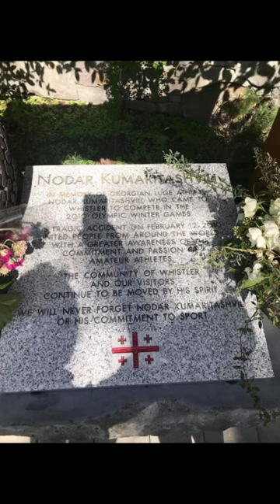RIP Nodar Kumaritashvili